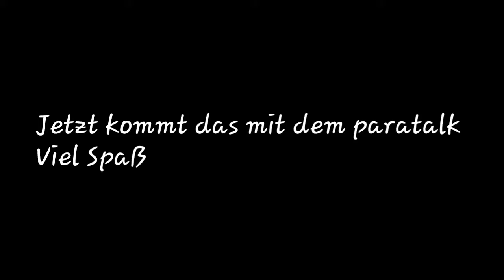Behind you Twitch Fanpage redet im paratalk! Lachflash garantiert! komplett lost! ( Best of)